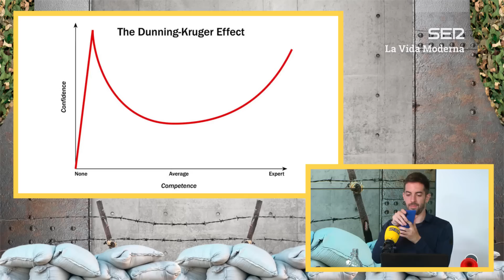La Vida Moderna | 7X26 | Parece que se confirma que somos gilipollas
LVM 7x26 | La comedia MUERE.

Músicas de hoy:

Waiting Room - Fugazi
La copla que está en mi boca - Jarcha